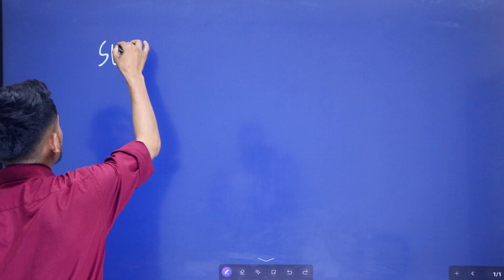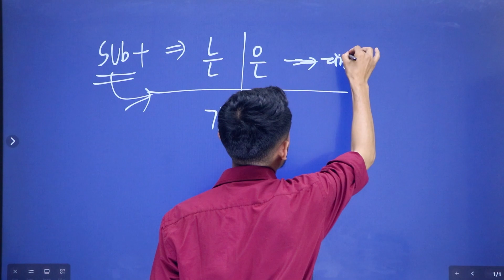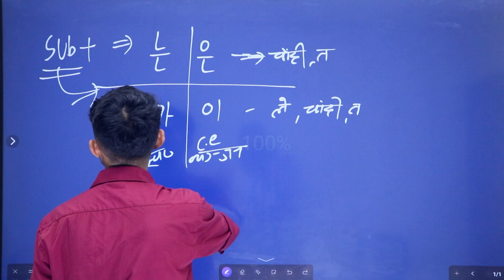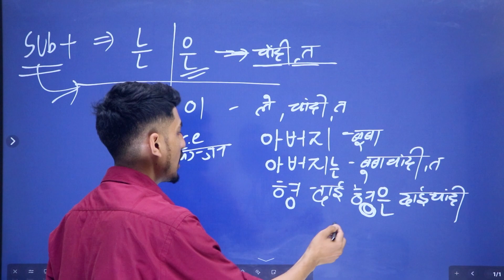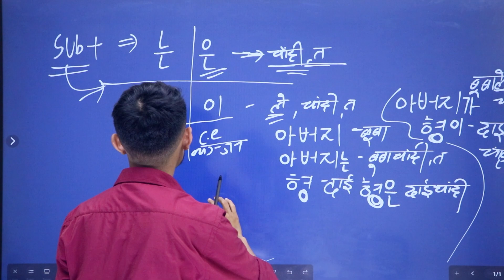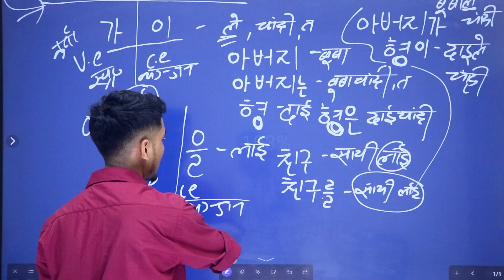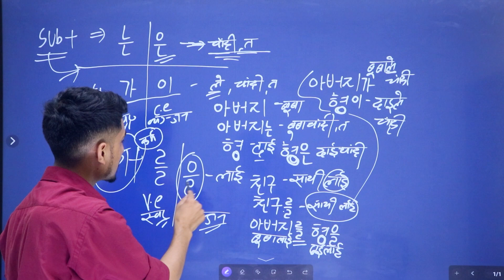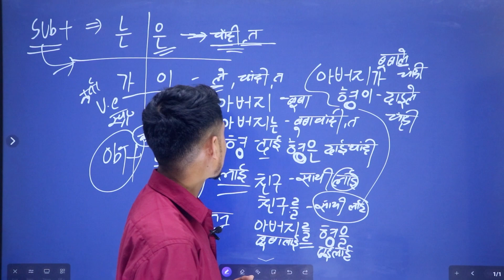Basic Korean | Grammar | in Nepali with Panday Sir | for beginners | Ichhi Hana International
Welcome to Ichhi hana International's YouTube channel!
Join us on a journey to discover the beauty of the Korean language and culture. Whether you're a complete beginner or looking to enhance your language skills, our expert instructors are here to guide you every step of the way. Explore interactive lessons, practical conversations, and insightful cultural insights that will make your learning experience both enjoyable and enriching. 📚🎉